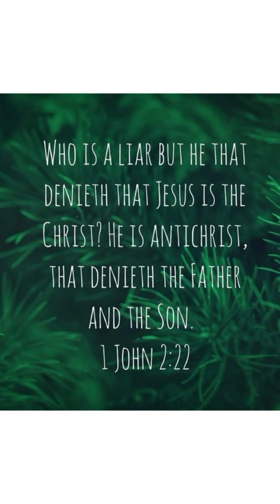Who or what is the antichrist?